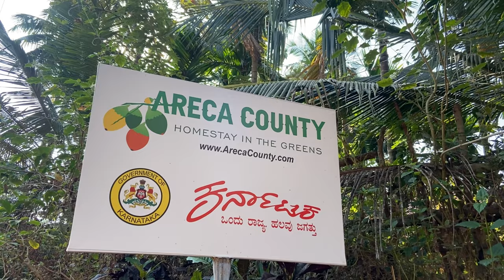HONNAVAR | Sharavati Backwater Boating | Areca County Homestay | Travel Vlog | Part-1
Honnavar-The Untouched Heaven

If you are planning for Honnavar trip and looking for homestay you can Check Areca County.

kannadavlog#kannadayoutuber#kannadatravelvlog#bangalore#travelvlog# bangaloreyoutuber#indianyoutuber#travelblogger#indianyoutuber#kannadayoutubechannel#karnatakatourism#indiantourism#indiangirltraveller#placesnearbangalore#honnavar#honnavara#arecacounty#sharavatibackwater#boatinginsharavatibackwater#beach#mangroves#karnatakatourism#apsarakundabeach#apsarakundafalls#